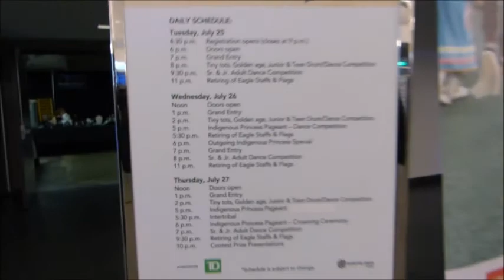Jamie Vlog 7 Edmonton K Days Pow Wow 2017